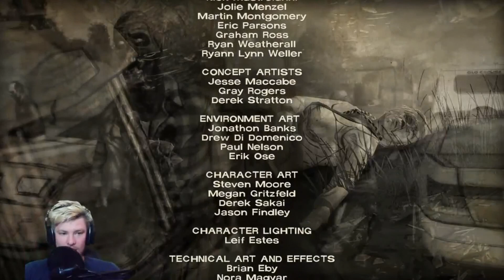Azza Plays The Walking Dead 400 Days - Part 42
We are back playing tell tales the walking dead season 1 400 days

y Second Channel - Azza Vlogs

My Equipment